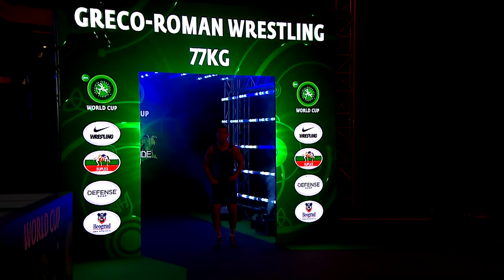1/2 GR - 77 kg: V. NEMES (SRB) v. R. VLASOV (RUS)